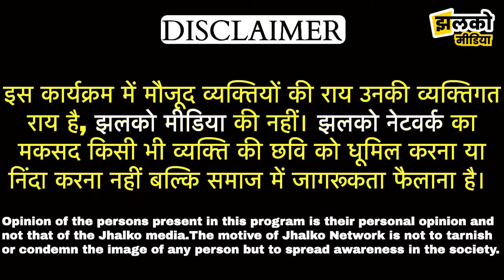संगरिया में फैक्ट्री बनी आग का गोला, आसमान हुआ धुएँ से काला, देखें माहौल ~ Hanumangarh News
Produced By: Jhalko Hanumangarh
Edited By: Ravi Ji
Reported By: Ashu Ji
Cameraman: Tanveer Ji